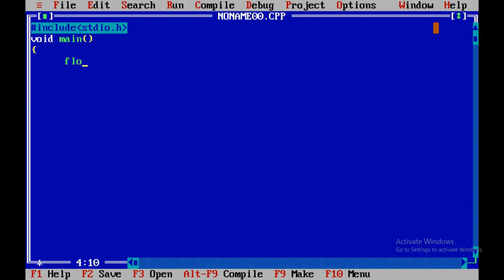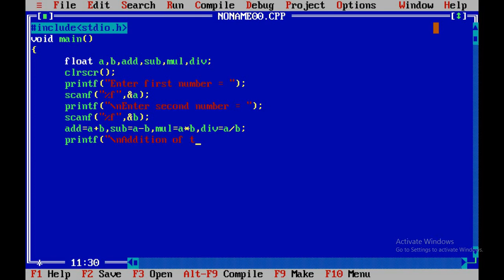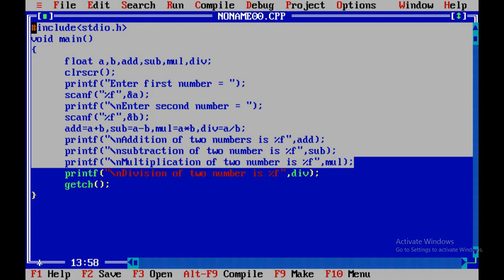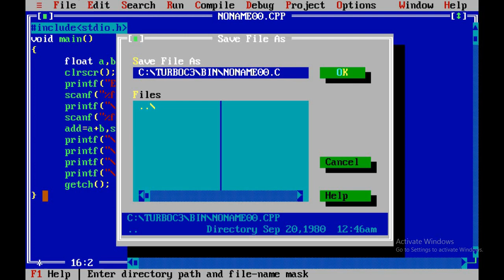C Program to Add, Subtract, Multiply and Divide of any two numbers in C | by Tekane Chaitanya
(1) C Program to Add, Subtract, Multiply and Divide of any two numbers in C
(2) how to find addition, subtraction, multiplication and division of any two numbers in c
(3) Add, Sub, Mul, Div in C
(4) how to do mathematical calculations in C program like add, sub, mul and div
(5) write a c program for add, sub, mul, div of two numbers
(6) How do you divide in C program?
(7) How do you do addition subtraction multiplication and division?

If you like my videos then please press on the like button, share my videos, don’t forget to Subscribe and turn on notifications so you will be the first who knows when I upload a new video.